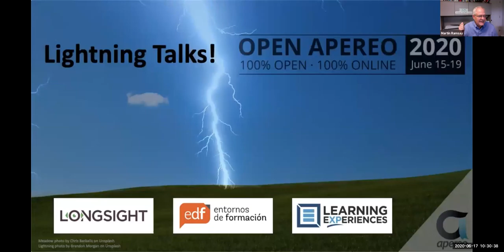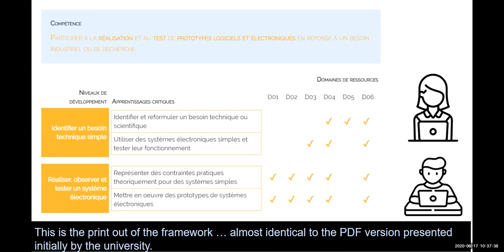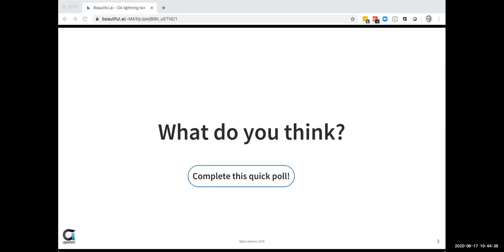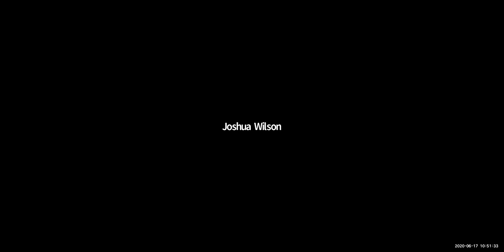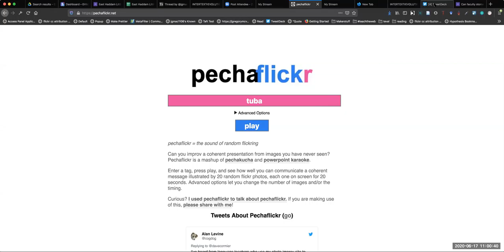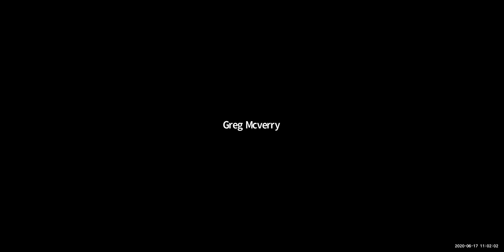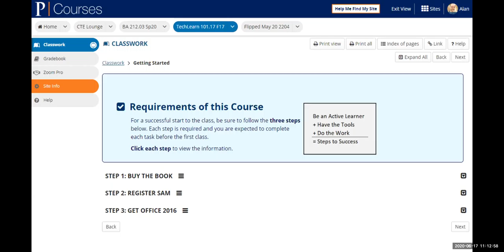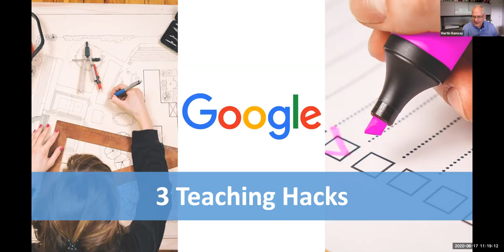OA_20200617_1030_Lightning Talks_v1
Lightning Talks: Quick 5 minute presentations that share a new approach, tool, or idea for teaching, learning, development, or academic services.

Wednesday's Line Up

* Curricular Transformation in a French University : a short Karuta visual story. presented by Jacques Raynauld and Eric Duquenoy
* Can faculty stomach mid-semester change in Sakai? presented by Joshua Wilson
* Creating Networks with IndiWeb Building Blocks. presented by Greg McVerry
* A New Podcast: LearnerPrivacy.org. presented by Charles Severance
* AND MORE!!